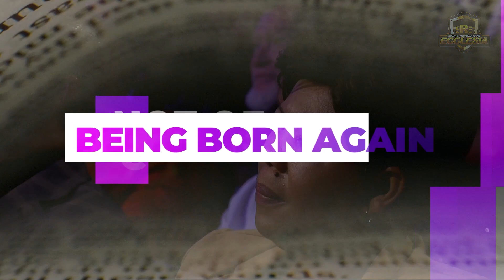This is what they wont tell you about Pastor John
This is why I am misunderstood

I fight carnality, sin and flesh with passion